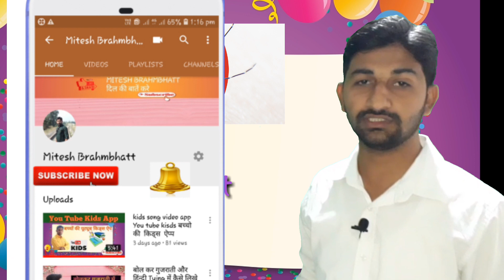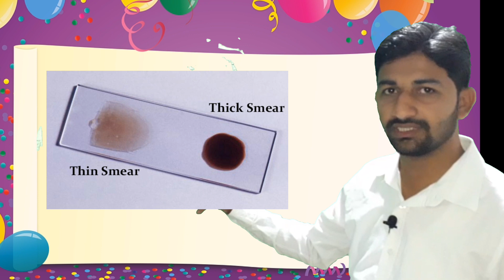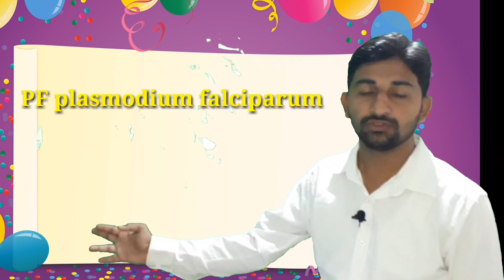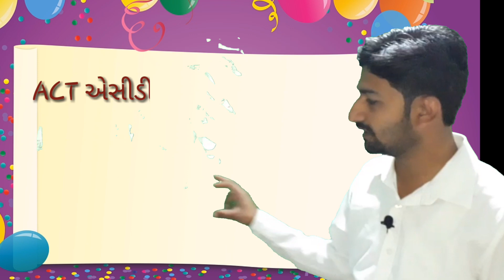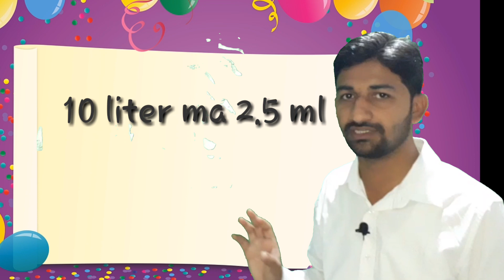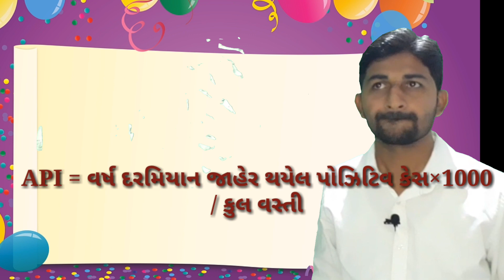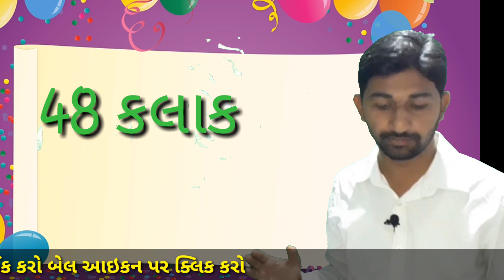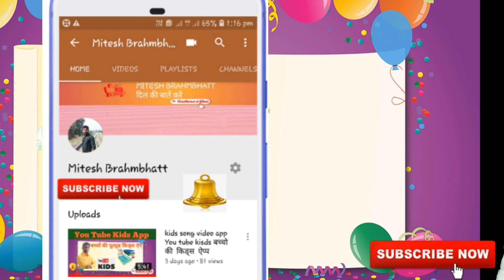Malaria information|| maleria MPHW FHW SI || મલેરિયા ની સંપૂર્ણ માહિતી Part 2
Malaria
google image
Malaria information